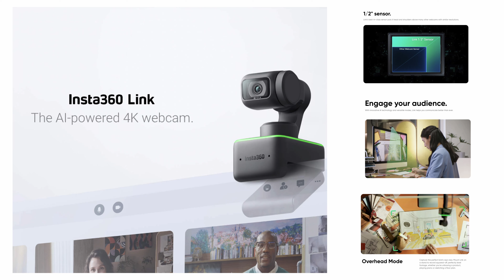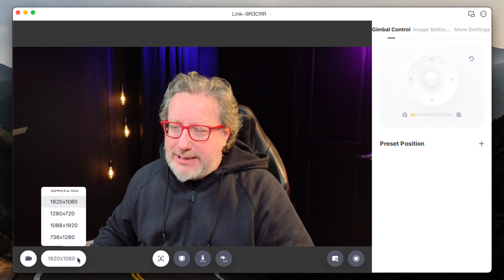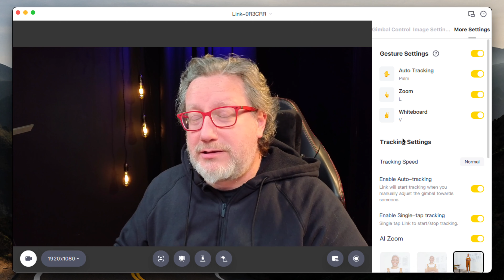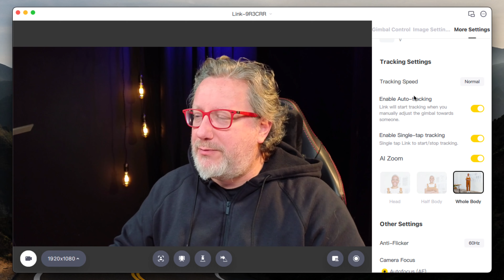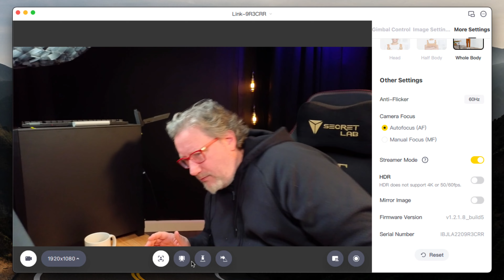A Webcam that Doesn't Suck? Insta360 Link Review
Throught the history of times, webcams have sucked. They go the job done, but we never expected a decent picture. But now things have changed. Now we hav ethe Insta360 Link, a webcam I would actually use.

for more tech content and deals. Join the mailing list!
Gear I Use:
UAD Apollo Twin X
Rode PodMic
Rode PSA1
Sony ZV-1
Sony A7iii
Rokinon 24mm F2.8 FE Mount
Tamron 17-28 F2.8 FE Mount
Atem Mini
Razer Raptor
Razer Blade 15 2020
Beyer Dynamic DT770